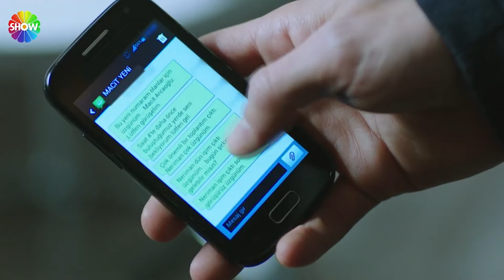Entre Dos Amores | ¡Macit y Neriman declaran su amor!